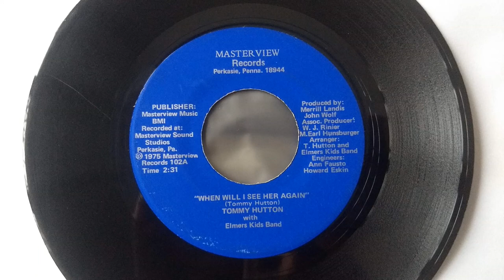"When Will I See Her Again" by Tommy Hutton with Elmers Kids Band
Label details:

"When Will I See Her Again"
(Tommy Hutton)
Tommy Hutton with Elmers Kids Band

Publisher: Masterview Music BMI
Recorded at: Masterview Sound Studios
Perkasie, Pa.
Time 2:31

Produced by: Merrill Landis, John Wolf
Assoc. Producer: W. J. Rinier, M. Earl Hunsburger
Arranger: T. Hutton and Elmer Kids Band
Engineers: Ann Fausto, Howard Eskin

Masterview Records
Perkasie, Penna. 18944